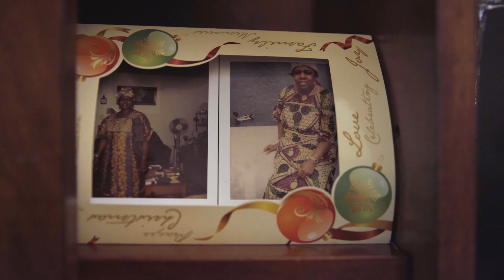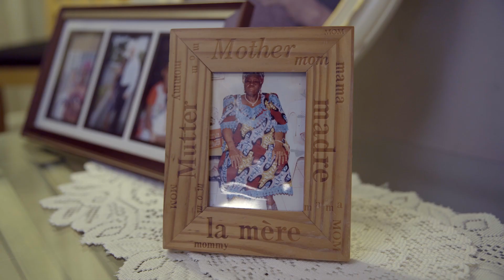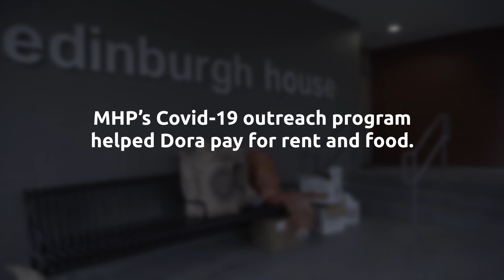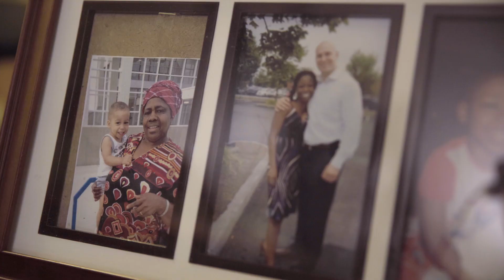MHP COVID Outreach: Dora's Story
MHP's COVID Outreach Team stepped in to help resident Dora.